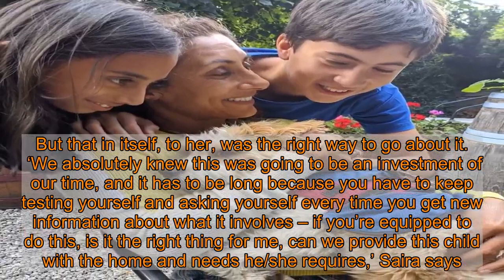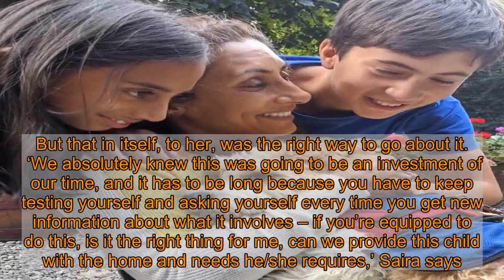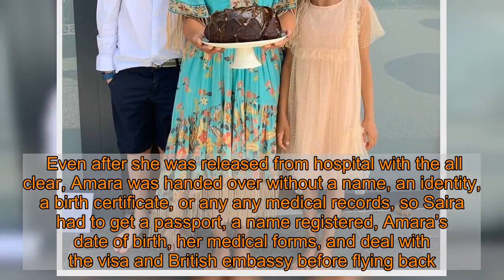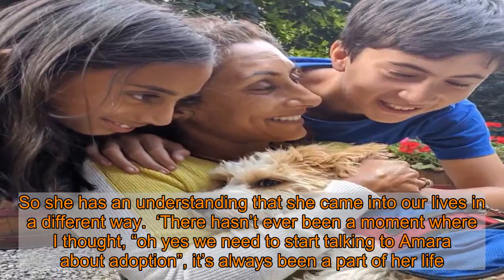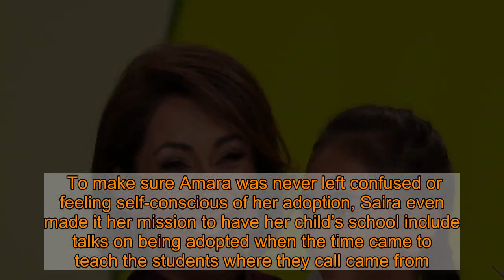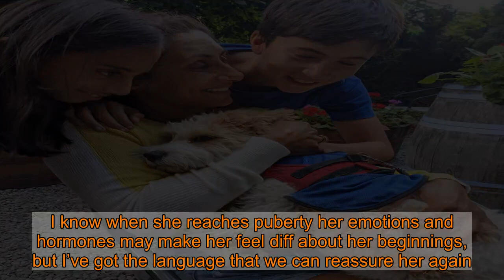Saira Khan reveals why she’ll never shy away from speaking about adoption